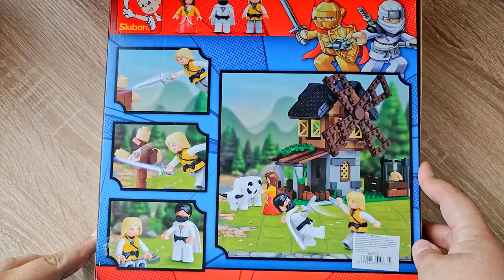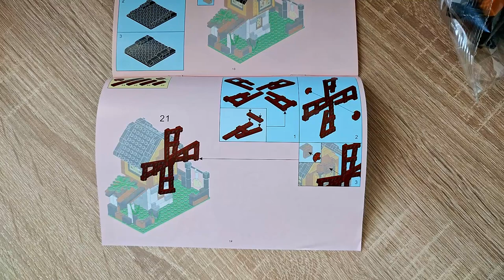Kleine Mühle, große Wirkung. Ein Ritter / Mittelalter Set von Sluban - M38-B0617 Review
Hallo liebe Freunde der gepflegten Klemmbaustein Baukunst. In diesem Video geht es um ein Set von Sluban! Was kann die Klemmbaustein Mittelalter Mühle. Wie viel Ritter erwartet uns? Welche Steinequalität erwartet uns?! Viel Spaß dabei :).